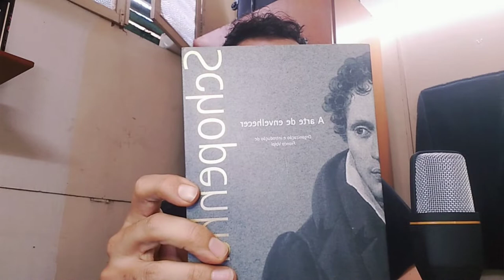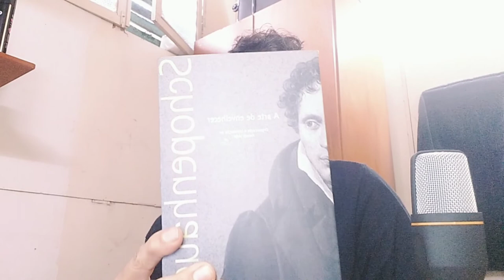A ARTE DE ENVELHECER - ARTHUR SCHOPENHAUER - VALE A PENA LER #37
Neste vídeo, o professor Leonardo Ferreira analisa a obra "A Arte de Envelhecer", de Schopenhauer.

Link para adquirir o livro "A Arte de Envelhecer"

Contos Capitais

Literatos Capital: uma antologia poética

Século das Luzes